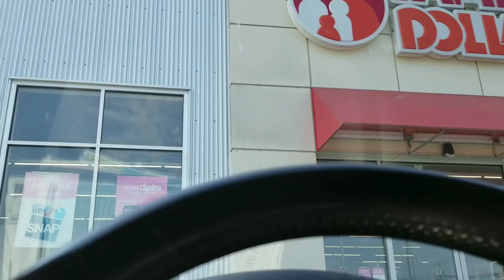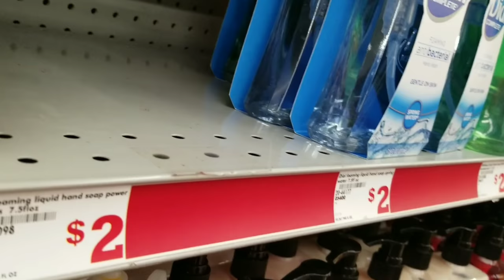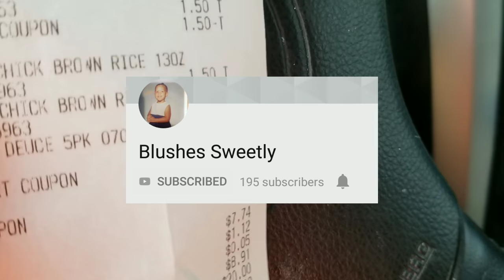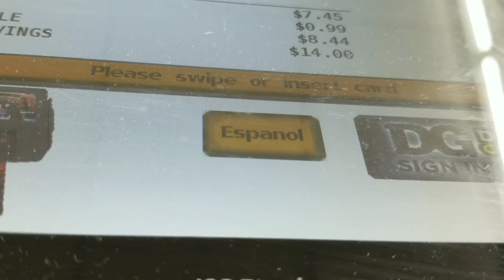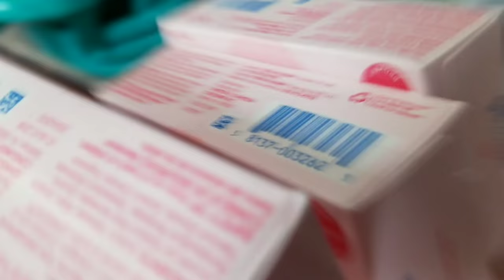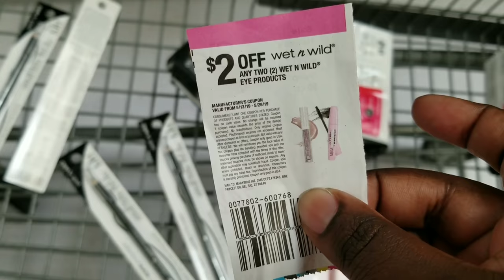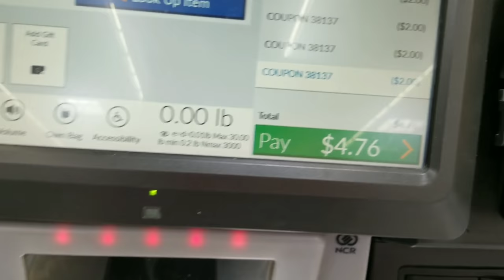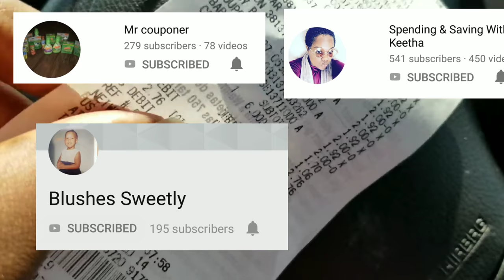LET'S DO MY SUBSCRIBERS SCENARIOS. CHEAP GAIN, DOG TREATS, & JOHNSON PRODUCTS & MONEY MAKERS 🤑🤑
MR. COUPONER